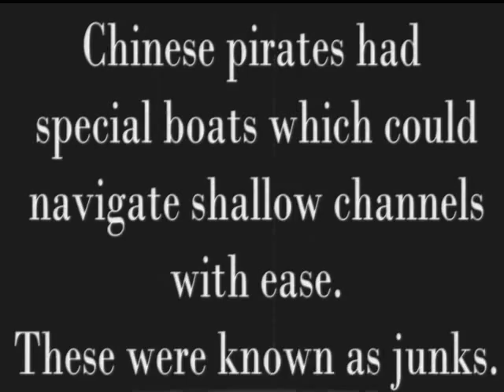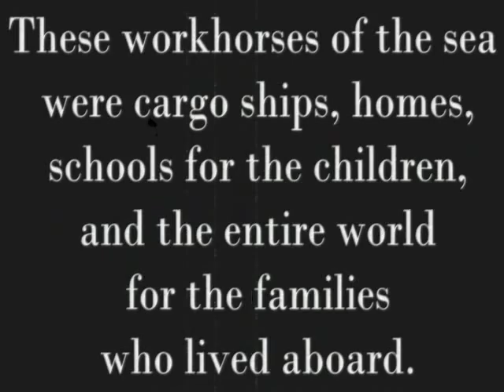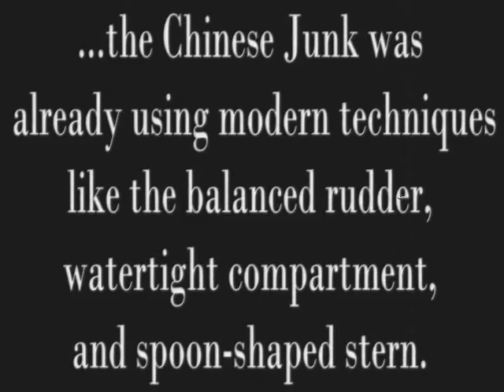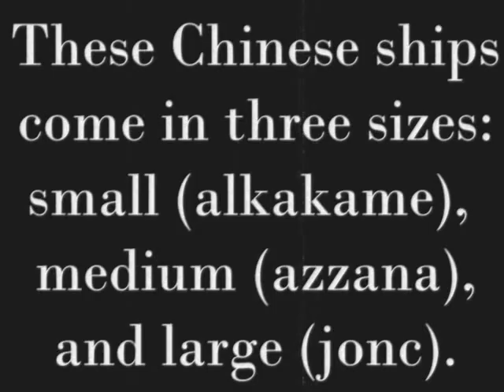Chinese Junk Ships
From a project my sister made to help her nephew, I thought the graphics and music were pretty cool.  Educational too.